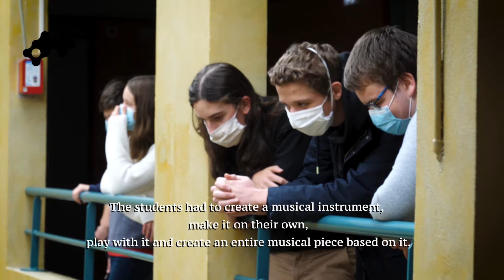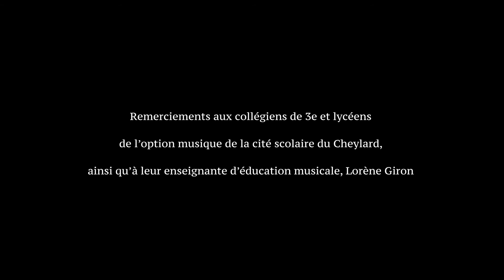Amstramgrame à la Cité scolaire du Cheylard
Imaginé par GRAME et Canopé, Réseau de création et d'accompagnement pédagogiques, Amstramgrame est un projet pédagogique arts & sciences réunissant ateliers et outils à destination de la communauté éducative permettant une mise en application concrète de concepts scientifiques parfois abstraits en utilisant la création sonore et la programmation informatique comme vecteurs. Le projet s'appuie sur le langage de programme FAUST créé et développé à GRAME.

→ Cité scolaire du Cheylard, Collège des 2 vallées (Ardèche)
→ Participation de 3 classes de 3e de lycéens - option musique (90 élèves)
→ Intervenant : César Chaussinand, réalisateur en informatique musicale

Projet soutenu par la Direction Régionale des Affaires Culturelles Auvergne-Rhône-Alpes, la Métropole de Lyon, la Fondation Blaise Pascal, la Fondation SNCF.